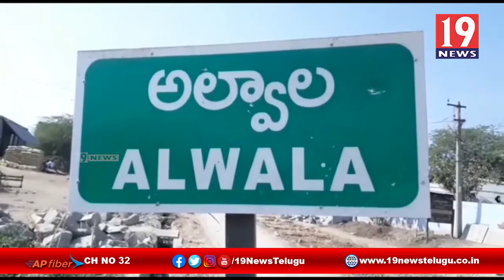భారీ వర్షాలతో నష్టాలపాలైన రైతులు - కర్నూలు జిల్లా